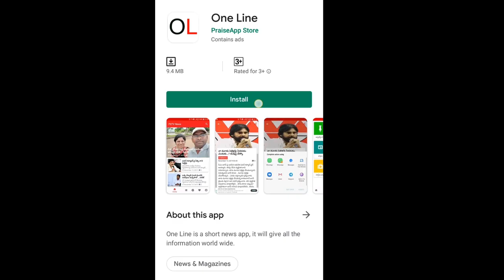South Africa Modal Capital For Andhra Pradesh | CM Jagan | Vizag | Kurnool | Amaravathi | PDTV News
జగన్ సౌతాఫ్రికా రాజధాని వెనక పెద్ద కథ